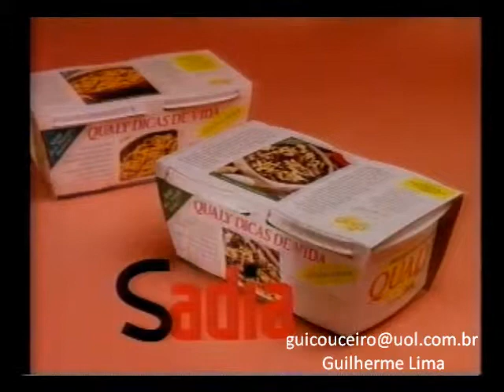COMERCIAIS ANTIGOS REDE GLOBO - 28/10/1995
Comerciais exibidos durante o intervalo do jogo Palmeiras 1x1 Fluminense, valido pelo Campeonato Brasileiro 1995.

Comerciais exibidos:
Qualy
Havaianas (com Chico Anysio)
Gerbi pisos e revestimentos
Unibanco (casal Unibanco)
Tulha supermercados
Tintas Coral (Haroldo..)
Halls